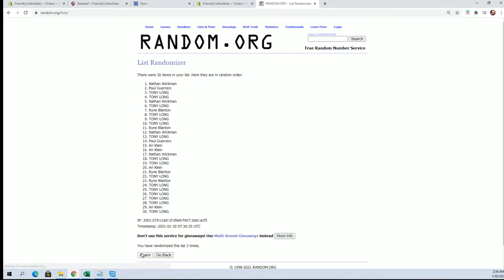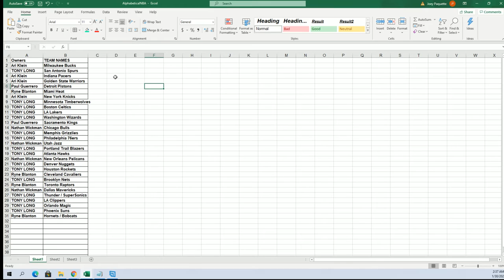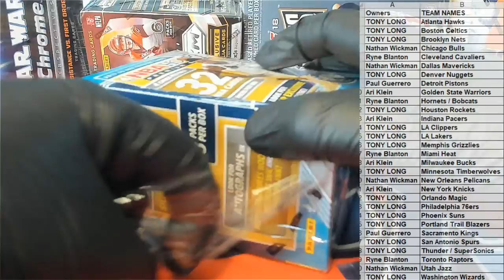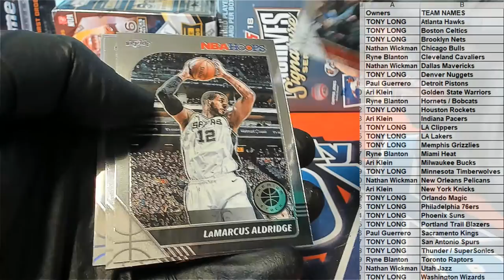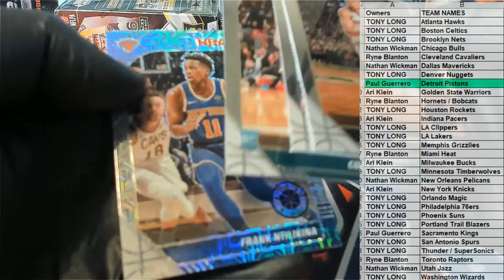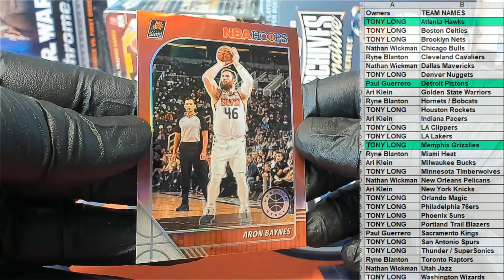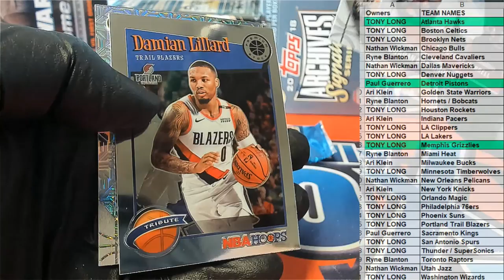2019 20 Panini Hoops Premium Stock Basketball Blaster ID 20HPSPREMBL369